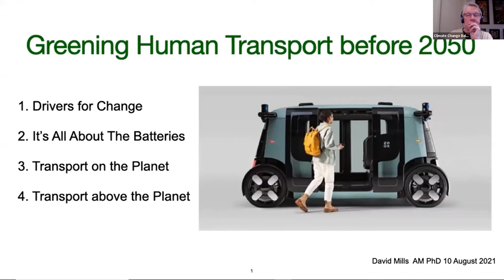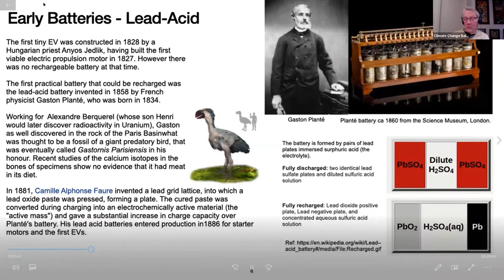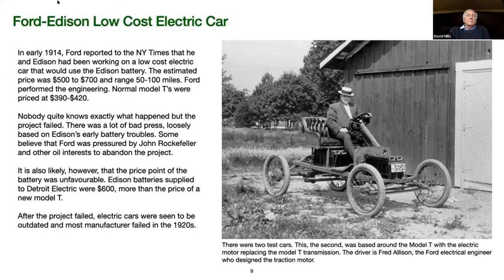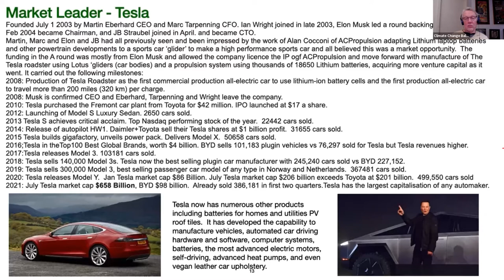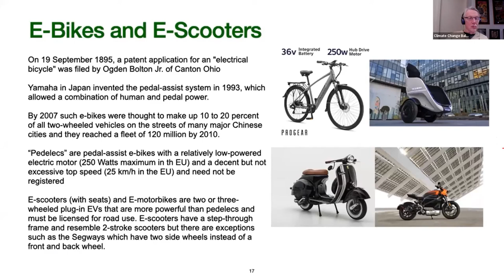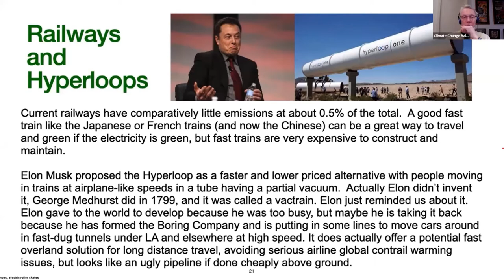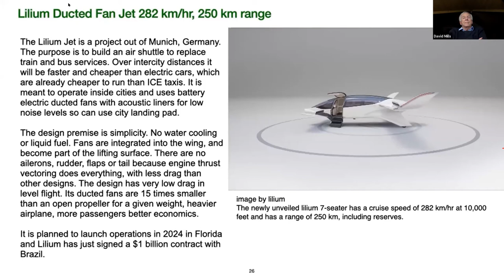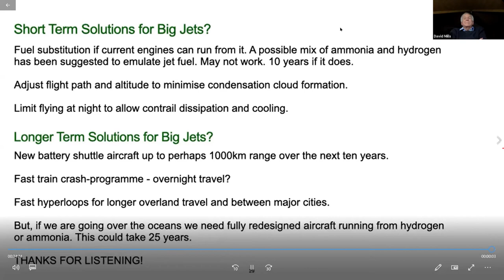Green Transport by 2050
At August's  Climate in the Pub meeting, David Mills surveyed the history and future of Green (mostly electric) transport, from early (c1910) electric cars to futuristic commuter aircraft powered by ducted electric fans.
Modern humans need transport.
At this time, we use Fossil Fuelled Cars, Trucks, Trains, Boats and Planes.
They are all deeply destructive.
We are on the cusp of switching to Electric Vehicles, a move which is deeply disruptive.
How did we get where we are,  and what might rational transport look like as we approach 2050?
• On the Planet
• Above the Planet
• Off the Planet